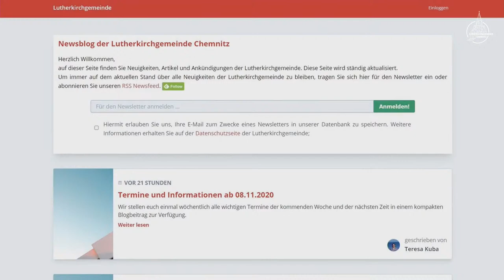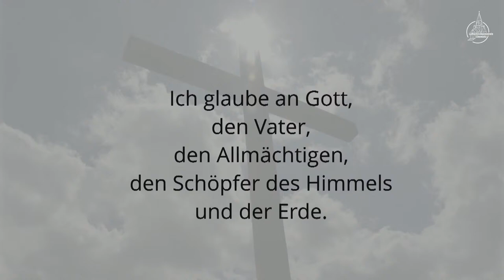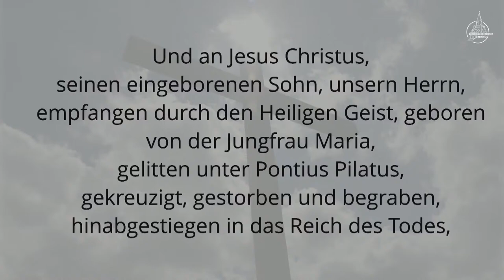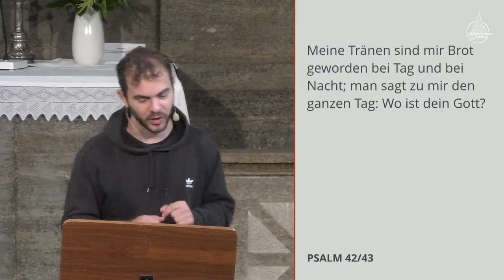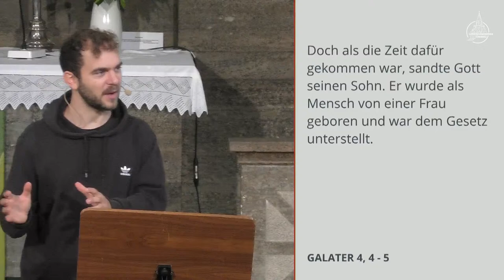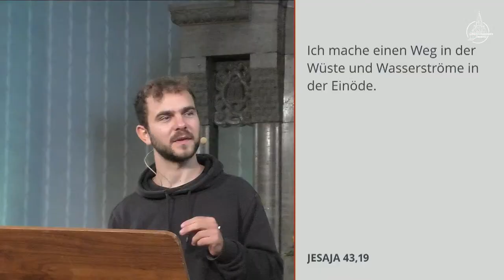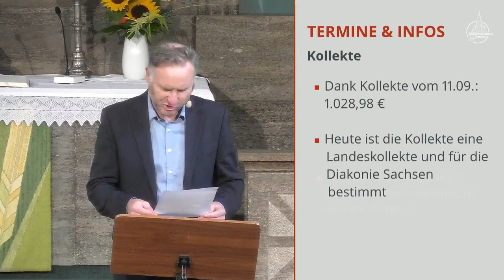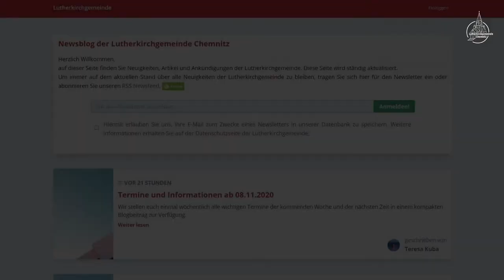Wüstenzeit | Martin Müller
Diesen Sonntag wird es wieder eine LIVE-Übertragung aus der Lutherkirche geben. Es besteht natürlich auch die Möglichkeit persönlich am Gottesdienst teilzunehmen.

Alle weiteren wichtigen Informationen werden in unserem Blog veröffentlicht.

Kollekte: Landeskollekte für die Diakonie Sachsen
Bank:   KDB Dortmund
Inhaber:   Ev.-Luth. Kirchenbezirk Chemnitz
IBAN:   DE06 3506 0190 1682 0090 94
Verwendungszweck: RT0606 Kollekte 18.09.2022